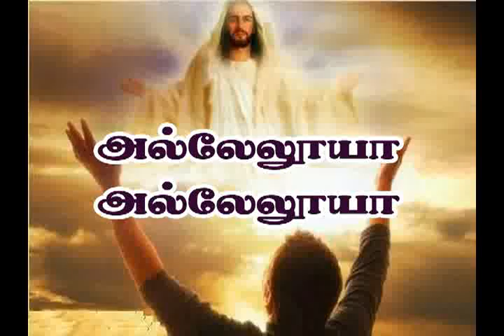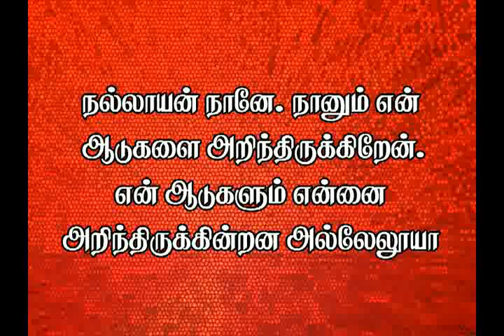Holy Cross Tv Daily Catholic Tamil Mass -03-06-2016